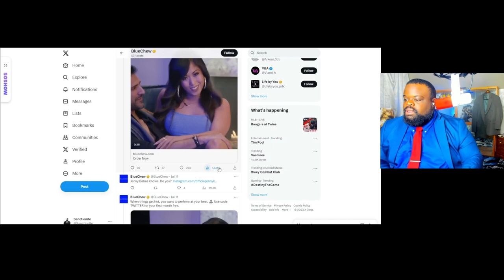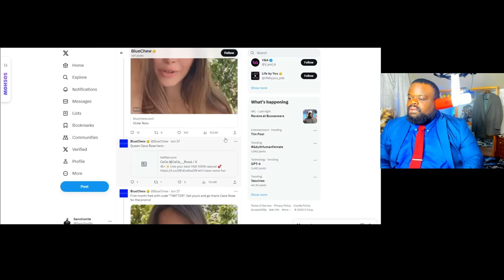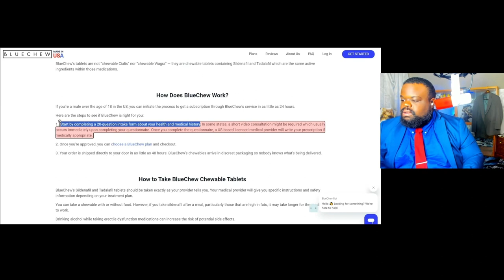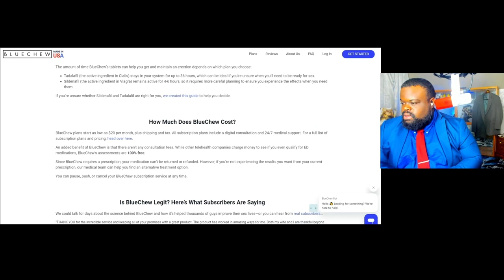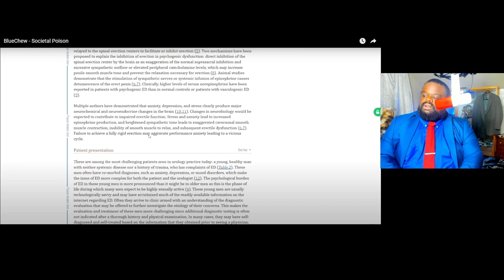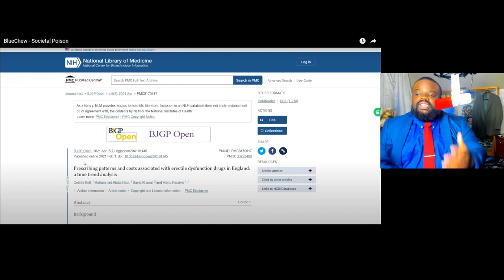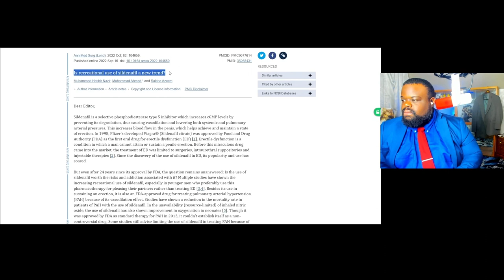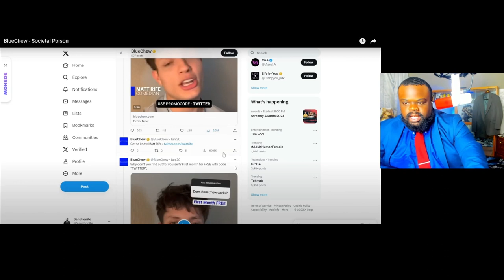Men Beware OF Blue Chew | Society Pressures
Men Beware OF Blue Chew | Society Pressures I get that we believe that lasting longer is end all be all but it truly isn't